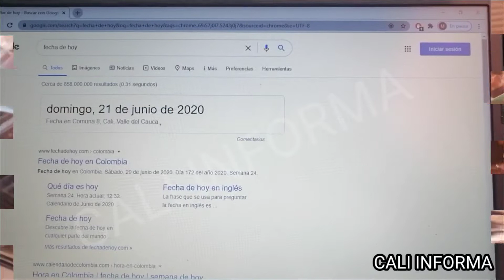¡¡ GRAVE DENUNCIA DE INVASIÓN DE ESPACIO PÚBLICO EN LA CARRERA 10 Y 9 !! CALI INFORMA.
¡¡ GRAVE DENUNCIA DE INVASIÓN DE ESPACIO PÚBLICO EN LA CARRERA 10 Y 9 !!

CALI INFORMA.

Comerciantes del sector de la carrera 10 y 9 entre calle 16 y 20, denuncian la invasión del espacio público en esta dirección, según ellos la pandemia los a dejado fuertemente golpeados en sus finanzas y para acabar de completar, no pueden abrir sus negocios los fines de semana debido a la total invasión del espacio público por parte de vendedores ambulantes, según la denuncia presuntamente muchos de los productos vendidos allí son robados, además el consumo de sustancias alucinógenas y la falta total de elementos de bioseguridad, son la constante en este sector, le hacemos un llamado muy especial a las autoridades para que medien entre estos dos gremios de comerciantes y así se puedan ver lo menos afectados ambas partes.